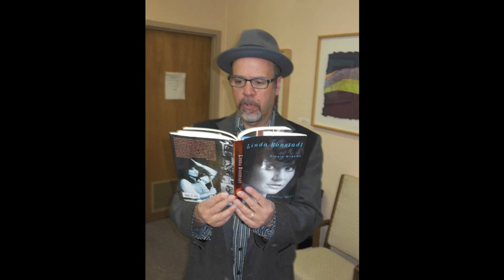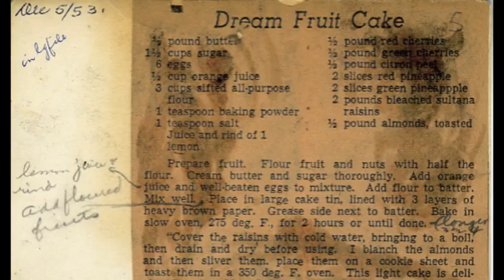Pass The Fruitcake by Claudia Russell & Bruce Kaplan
from "Just One Angel v2.0" on Yellow Tail Records - 20 holiday songs by 20 singer/songwriters, on Yellow Tail Records.